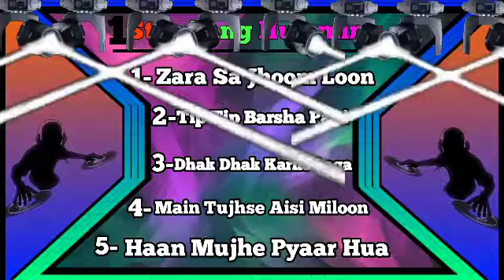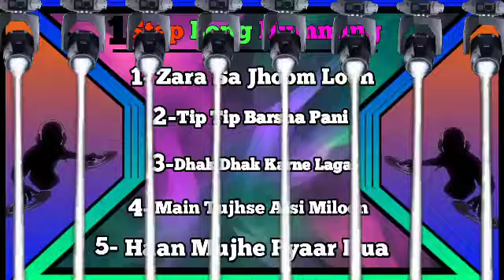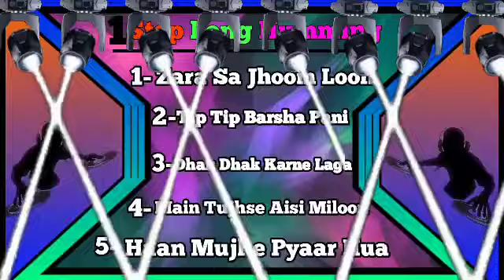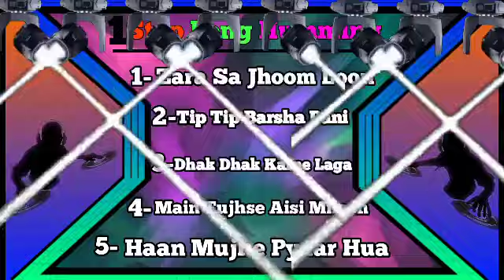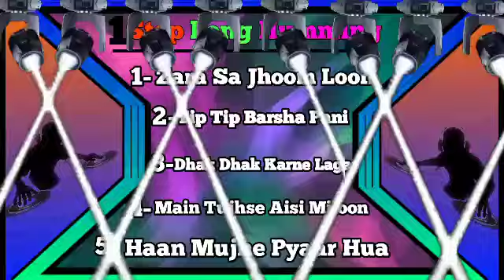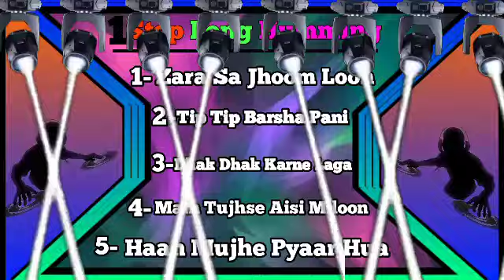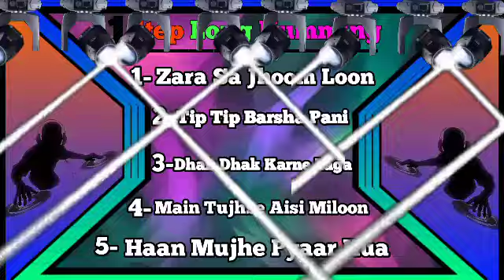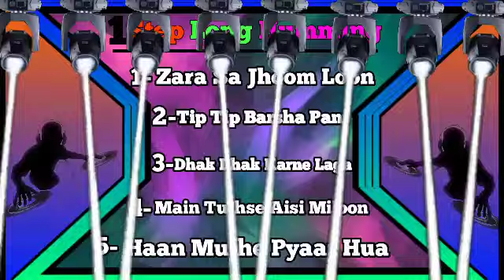Hindi New Style Power Music Dynamic Pop Bass Testing Crow Piano Mix 2023 | Dj BM Music Center